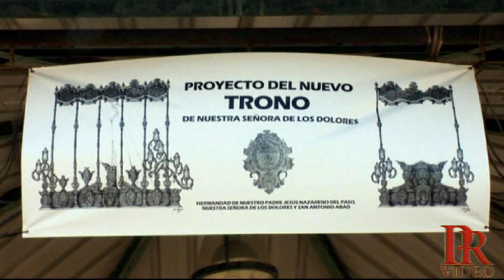II VELADILLA HDAD DEL PASO CHURRIANA Nº 1